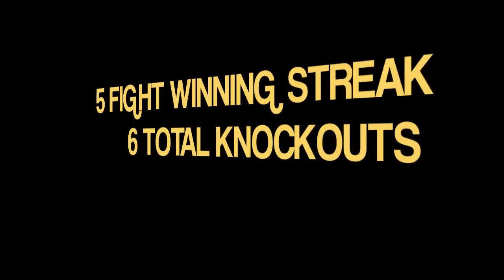UFC ON FX 8 PROMO TRAILER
5-Round Middleweight Bout
Belfort vs Rockhold
Middleweight Battle
Philippou vs Souza